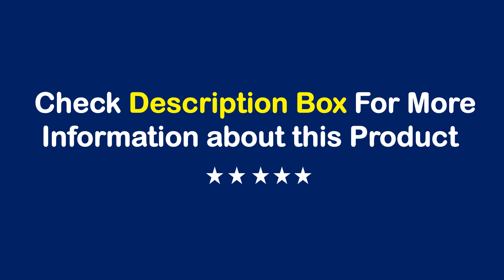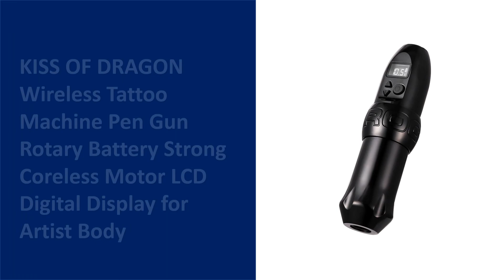TOP 10 Best Rotary Tattoo Machine in 2022 | Best Rotary Pen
01. Professional Tattoo Pen Machine Mast Tattoo K2 Makeup Rotary Tattoo Machine Set for Cartridge Needles Tattoo Supplies

02. XNET Torch Professional Wireless Tattoo Machine Rotary Pen DC Coreless Motor 2400mAh Battery for Permanent MakeUp Tattoo Artist

03. XNET Tattoo Rotary Pen Machine Eyebrow Permanent Makeup Eyebrow Lip Tattoo Camouflage Machine Strong Motor Gun

04. XNET Professional Rotary Tattoo Pen Quiet Tattoo Gun Machine Supply With LED Light Permanent Makeup Eyeliner for Tattoo Body

05. INKIN Fato Rotary Cartridge Tattoo Pen Machine Japan Coreless Motor for Tattoo & Permanent Makeup Black & Camo Color

06. XNET Rotary Tattoo Gun Machine Pen DC Interface Permanent Makeup Eyebrows Tattoo Powerful Lips for Cartridge Needles

07. Dragonhawk Mast Tattoo P10 Permanent Makeup Machine Rotary Pen Eyeliner Tools Tattoo Machine Pen Style Accessories for Tattoo

08. XNET Tattoo Rotary Machine Pen Powerful Coreless Motor Stroke 4mm for Professional Tattoo Permanent Makeup

09. XNET Permanent Makeup Rotary Tattoo Machine Pen Powerful Motor Tattoo Gun Equipment for Tattoo Cartridge Needles Supplies

10. KISS OF DRAGON Wireless Tattoo Machine Pen Gun Rotary Battery Strong Coreless Motor LCD Digital Display for Artist Body